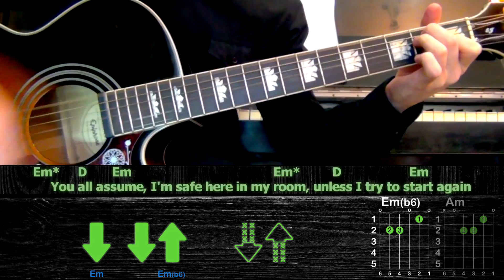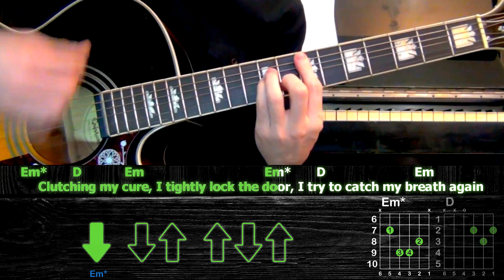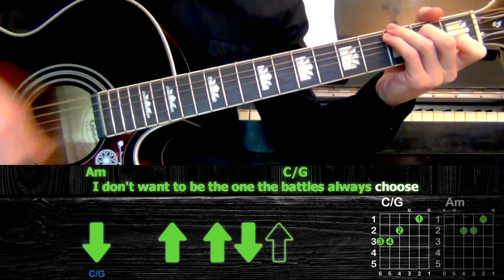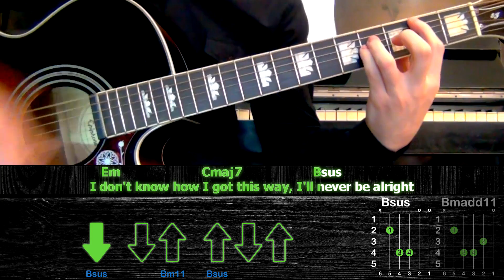Linkin Park - Breaking The Habit | Acoustic Cover | Tutorial | Аккорды и бой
● Тайминг:

0:06 - Начало

● Текст:
Em
Em Em7  Cmaj7 C  Bsus Bm11 x2
[Verse 1]
Em*        D           Em                                    Em*            D                  Em
     Memories consume, like opening the wound, I'm picking me apart again
     You all assume, I'm safe here in my room, unless I try to start again

[Pre-Chorus]
Am                                                  C/G
  I don't want to be the one the battles always choose
           Am                              C/G
'Cause inside, I realize that I'm the one confused

[Chorus]
   Em                                    Cmaj7                  Bsus
I don't know what's worth fighting for or why I have to scream
    Em                      Cmaj7              Bsus
I don't know why I instigate and say what I don't mean
   Em                       Cmaj7                   Bsus
I don't know how I got this way, I know it's not alright
               C/G                D                C/G                D         Em
So, I'm breaking the habit, I'm breaking the habit tonight

[Verse 2]
     Clutching my cure, I tightly lock the door, I try to catch my breath again
     I hurt much more than anytime before, I had no options left again

[Pre-Chorus]
Am                                                  C/G

[Chorus]
   Em                                    Cmaj7                  Bsus
    Em                      Cmaj7              Bsus
   Em                       Cmaj7                    Bsus
I don't know how I got this way, I'll never be alright

[Bridge]
                                D/F#  G                                    Asus2
I'll paint it on the walls,     'cause I'm the one at fault
Em                            D/F#  G                             Asus2
     I'll never fight again        and this is how it ends

[Chorus]
   Em                                    Cmaj7                  Bsus
       Em                        Cmaj7       Bsus
But now I have some clarity to show you what I mean
   Em                       Cmaj7                    Bsus
               C/G                D                C/G                D                C/G                D          Em
So, I'm breaking the habit, I'm breaking the habit, I'm breaking the habit tonight